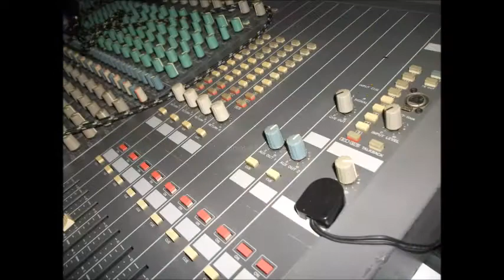GRUPO TRAMA GROOVE VIDEO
ENSAIO 2013 DO GRUPO TRAMA COM UMA NOVA ROUPAGEM NOS RITMOS